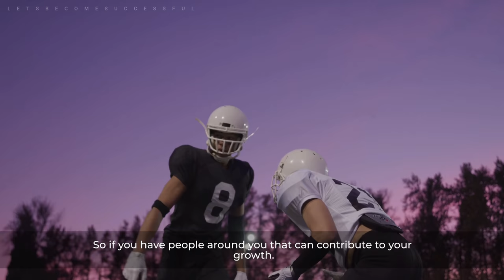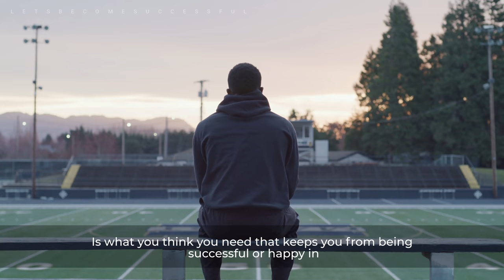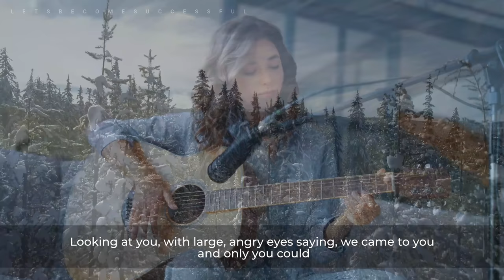Listen To This And Change Your Future | Les Brown | Jordan Peterson | Motivational Compilation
The voice you hear in this video is that of Les Brown. His story and messages are unlike no other.

He has a free 30-day challenge through email that I guarantee will motivate you.

I did it and it was AMAZING.

Les Brown is a motivational speaker. Born into poverty and abandoned as a child, Les Brown has gone on to become one of America’s best-known and highest-paid motivational speakers. His company, Les Brown Unlimited Inc., has made millions of dollars from the sale of motivational materials to a variety of audiences, from Fortune 500 executives to special education students and prisoners

Dr. Jordan B. Peterson is a professor of psychology at the University of Toronto, a clinical psychologist and the author of the multi-million copy bestseller 12 Rules for Life: An Antidote to Chaos, #1 for nonfiction in 2018 in the US, Canada, the UK, Australia, New Zealand, Sweden, the Netherlands, Brazil and Norway, and slated for translation into 50 languages.

Special thanks to Jordan Peterson and Les Brown for allowing us to share

1)This video has no negative impact on the original works
2)This video is also for teaching purposes
3)It is transformative in nature
4)I only used bits and pieces of the videos  to get point across where necessary

I'm @kasi_nath17(Instagram)

**All footages are licensed from Storyblocks and Filmpac and the video was fully edited by us**